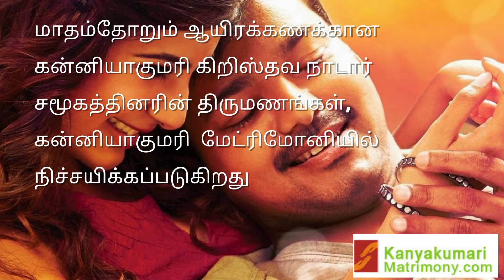Kanyakumari Christian Nadar Matrimony | கன்னியாகுமரி கிறிஸ்தவ நாடார் மேட்ரிமோனி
கன்னியாகுமரி  கிறிஸ்தவ நாடார்  மேட்ரிமோனி

தேர்ந்தெடுக்க  ஆயிரக்கணக்கான  கன்னியாகுமரி, நாகர்கோவில், மார்த்தாண்டம்,  திருநெல்வேலி, தூத்துக்குடி , விருதுநகர், பத்மநாபபுரம் , குளித்தலை, தக்கலை, குலசேகரம், தோவாளை, அகஸ்தீஸ்வரம், திருவட்டாறு  பகுதியை சார்ந்த  கிறிஸ்தவ நாடார் வரன்கள்

100 % பாதுகாப்பான திருமண தகவல் சேவை

கன்னியாகுமரி  மேட்ரிமொனியில்  நிச்சயிக்கப்படுகிறது

கிறிஸ்தவ நாடார் சமூகத்தை சார்ந்த வரன் பார்க்கும் பெற்றோரை அன்புடன் அழைக்கிறோம்

Search 1000s of Kanyakumari Christian Nadar Brides,  Kanyakumari Christian Nadar Grooms from KanyakumariMatrimony.Com

4.5 Lakhs Registered Profiles.
20 Years Old Company.
13 Branches in Tamilnadu.
Free Registration .
Register Now.

Kanyakumari Christian Nadar Matrimony  /  Kanyakumari Christian Nadar Thirumana Thagaval Maiyam / Kanyakumari  Matrimony / Kanyakumari Tamil Matrimony /  Kanyakumari Christian Nadar Brides, Grooms

Nagercoil Office:
Kanyakumari Matrimony,
Opposite to Anna Stadium,
No:12, 2 nd Floor,
Pillars Gate "The Mall"
173, Balamore Road,
Nagercoil - 1